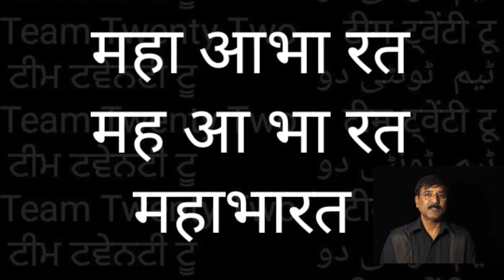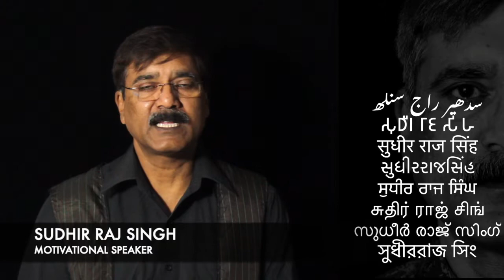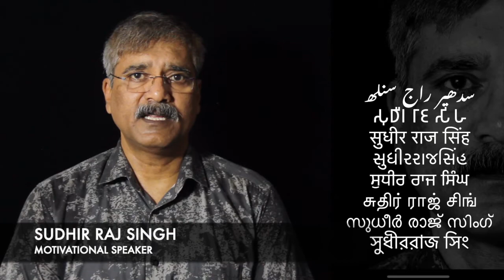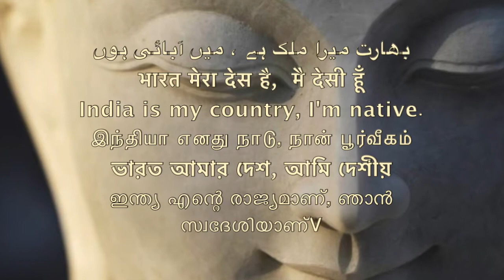असोक महाभारत महा-आभा-रत, अशोक ने बनाया /Sudhir Raj Singh/Team Twenty Two